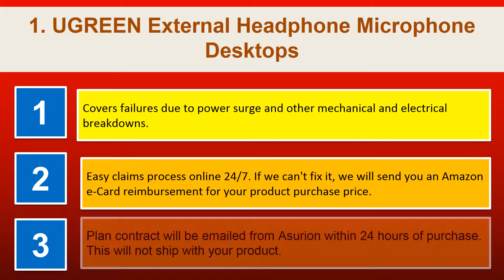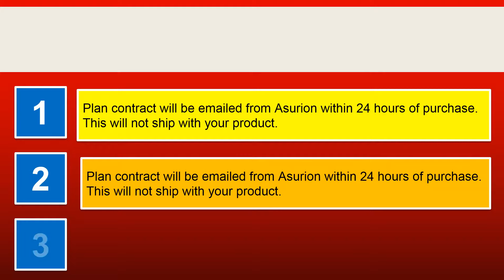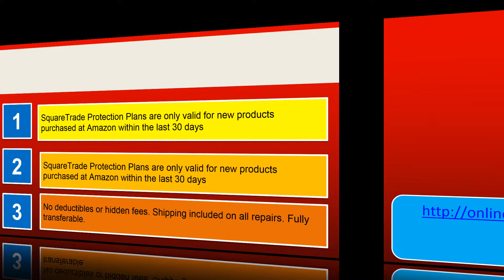Very best 10 Computer Internal Sound Cards in 2018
1. UGREEN External Headphone Microphone Desktops
2. Creative Blaster Audigy Performance Headphone
3. Xonar DGX GX2 5 Audio Engine
4. Creative Blaster Audigy Performance Headphone
5. Creative Blaster Performance Headphone Desktop
6. Blaster Performance Headphone Forming Microphone
7. ASUS XONAR Headphone Audio Card
8. UGREEN External Headphone Microphone Desktops
9. BlasterX Hi Resolution Gaming Aurora Lighting
10. SHINESTAR Windows Profile Bracket Internal